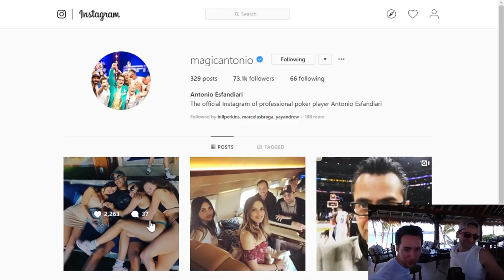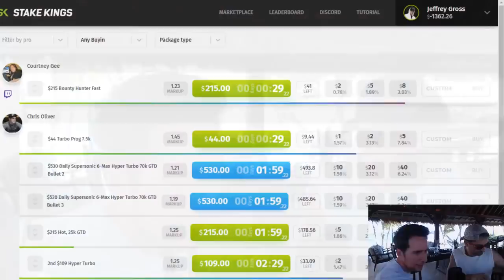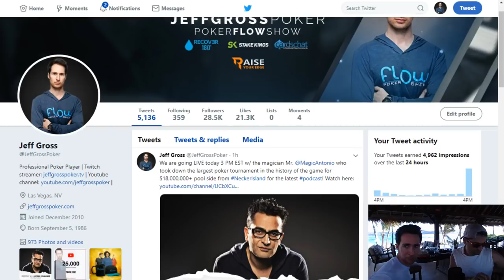Podcast #6: Antonio Esfandiari LIVE from Necker Island / Pro Poker Player / MTT earnings $27,710,942